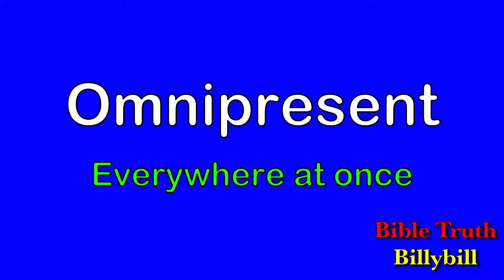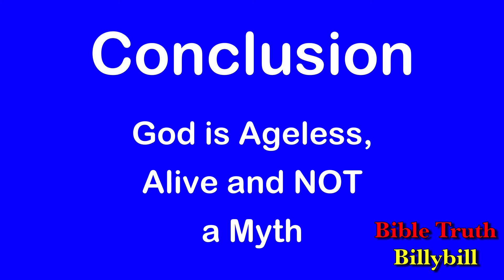IS GOD ALIVE? // OR MYTH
Have you always wondered whether we are just people who miraculously came into existence or do you believe that a certain being created us? Have you ever asked yourself if the universe we live in was once nothingness or you believe that someone created it into being? If this sounds like you then I encourage you to watch this video which will give you clarity on some of your most confusing questions.

I will be posting 2 videos a week so do keep in touch. Love Ya.